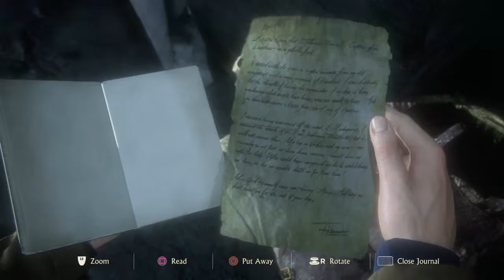Uncharted 4: A Thief’s End™ Take a note Trophy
Uncharted 4 Take a note Trophy